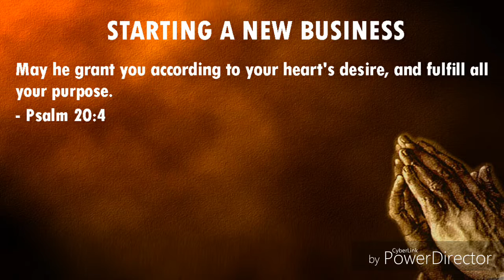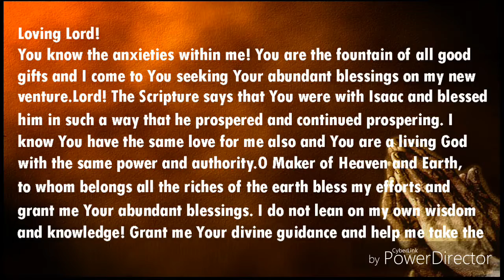New Business_Prayer